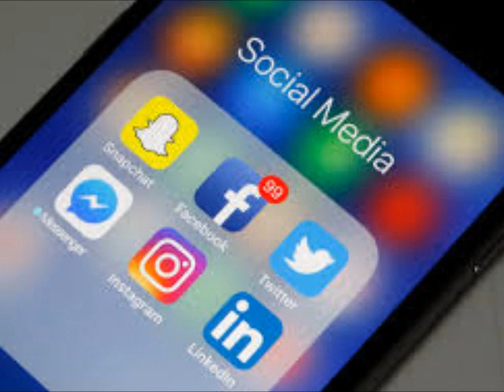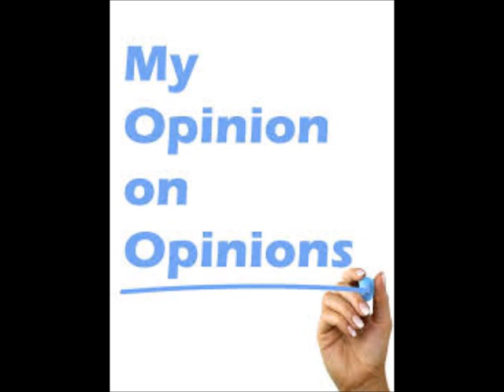Lets Talk About Eva Marcille Leaving Atlanta To Move To Dallas Texas Review